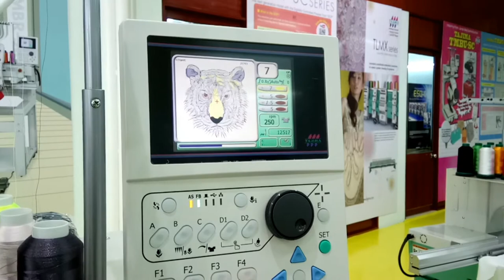How to make the Tiger embroidery by TAJIMA TMBR S1501C Machine